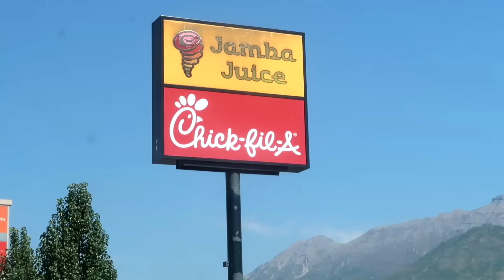Alexia's 17th BIRTHDAY Special! | Parents Present 17 Year Old Daughter with HUGE Birthday Gift!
Today was Allie's 17th Birthday! We celebrated in so many fun ways and she was surprised with a HUGE birthday gift! Happy Birthday Allie!

TANNERITES / YAWI
Orem, Ut.
84097